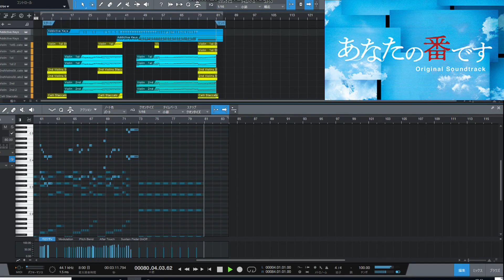(カバー)ドラマ「あなたの番です」より サントラ「あなたの番です」 | Cover by ちゃんRINA。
4月期(日テレ系)　日曜夜10時30分ドラマ「あなたの番です」のサントラ「あなたの番です」を耳コピしてカバーしたものです。

♪ follow me ♪

『目で見て聴いて楽しむ動画(目で聴く)』をテーマに投稿しております。
ですので、実際に演奏するには難しいものがほとんどです。
少しでもお役に立てれば光栄です。

Hi~♪ I'm Japanese woman.
If it's okay, I appreciate your high evaluation channel registration.Thank you!
The theme is "Video to enjoy with eyes and listen with ears".

I'm glad if it helped you in some way.